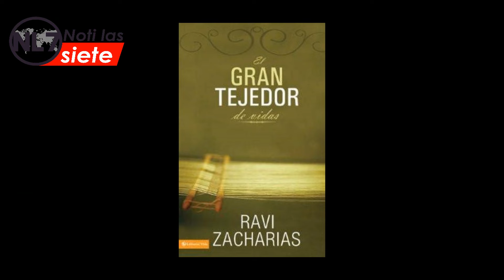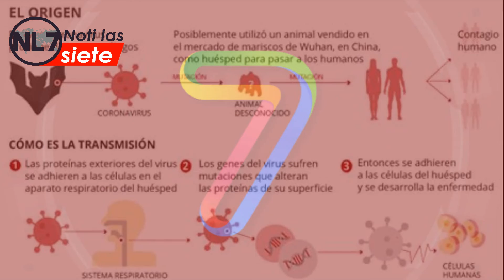NL7 Las 7 NOTICIAS DEL MOMENTO 8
Noti Las 7 (NL7)
EL MEJOR NOTICIERO CRISTIANO DE INTERNET
Las 7 NOTICIAS DEL MOMENTO
Edición 8